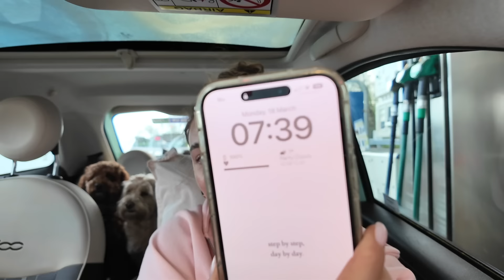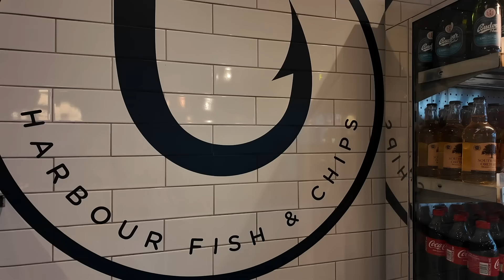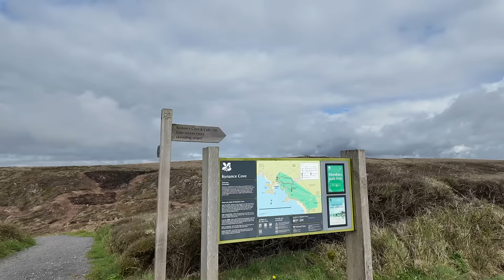A WEEK IN CORNWALL: cute staycation vlog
hello besties i hope you enjoyed spending the week with us in cornwall!!

love you guys so much, also happy easter!!!